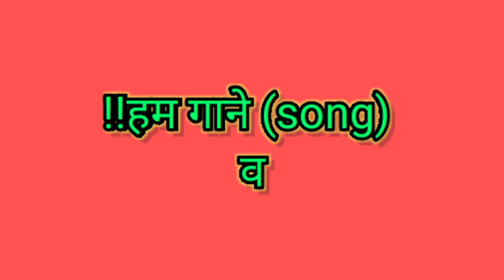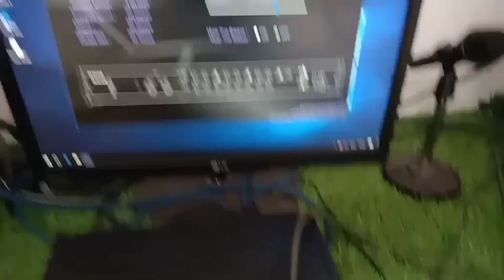धन-धन आसींद गढ़ की धरती माला डूंगरी singerbherulalgurjar पायल आसींद । देव स्टूडियो का ट्रेलर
Devnarayan DJ Rajasthani presents

न्यू 👉🏾देव स्टूडियो सिंगर भैरू लाल गुर्जर बालेलाव
का नया 👉🏾रिकॉर्डिंग स्टूडियो ओपन हुआ है
जिसमें फर्स्ट बार आज 15 सॉन्ग रिकॉर्डिंग हुए  पालीहैं
सिंगर 👉🏾भेरू लाल गुर्जर
सिंगर 👉🏾 पायल आसींद
सिंगर 👉🏾नटवर बंजारा
सिंगर 👉🏾नटवर बंजारा पाली
जिसमें 👉🏾सबसे पहले देवनारायण भगवान की आरती हैं
फिर 👉🏾मालधारी रायका रबारी देवासी सॉन्ग है
 फिर 👉🏾घराना को चौधरी सॉन्ग है
फिर 👉🏾शादी ब्याह की स्पेशल सॉन्ग है
फिर 👉🏾बना बनी सॉन्ग और जख्मी सॉन्ग भी है
यह सारे सॉन्ग एक-एक करके रिलीज होंगे ज्यादा से ज्यादा शेयर एंड सपोर्ट करें

विशेष नोट दोस्तों सिंगर भैरू लाल गुर्जर वाले लाभ बालों का नया रिकॉर्डिंग स्टूडियो ओपन हुआ है वाले लाभ गांव
के अंदर दोस्तों हमारे सब सिंगर भाइयों का का हमारे स्टूडियो में स्वागत है रिकॉर्डिंग के लिए पधारे बिल्कुल वाजिब रेट से भीलवाड़ा पेटेंट म्यूजिक म्यूजिक के गाने मिलेंगे आपको और गाने वीडियो सूट भी हम करते हैं हमारी पूरी टीम है भीलवाड़ा की जो हम बढ़िया क्वालिटी के फुल हेचडी क्वालिटी के वीडियो बना कर देंगे कम दाम के अंदर हमारे कांटेक्ट नंबर 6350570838 सिंगर भैरू लाल बालेलाव पाली टू खेरवा रोड पर हे
पाली से जस्ट 7  किलोमीटर पर है जिस किसी भाई को भी रिकॉर्डिंग करनी हो नए सिंगर हो से पुराने सिंगर वह आप सभी का स्वागत है पधारे
देवनारायण डीजे राजस्थानी चैनल का ज्यादा से ज्यादा सपोर्ट करें सब्सक्राइब करें जय देव धणी दरबार की जय तेजाजी महाराज की जय सवाई भोज की जय पाबूजी महाराज की जय आई माता जी की जय गौ माता की
धन्यवाद 🙏🙏🙏🙏🙏🙏🙏🙏🙏🙏🙏🙏🙏